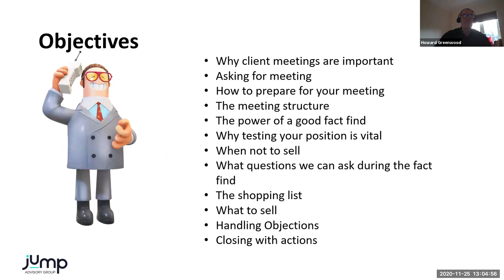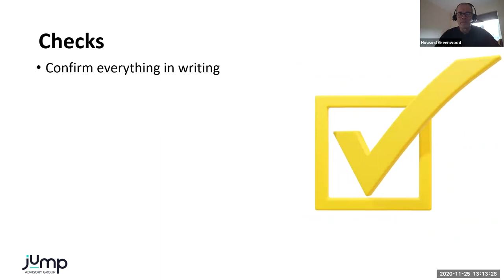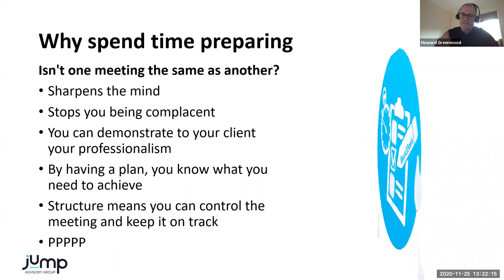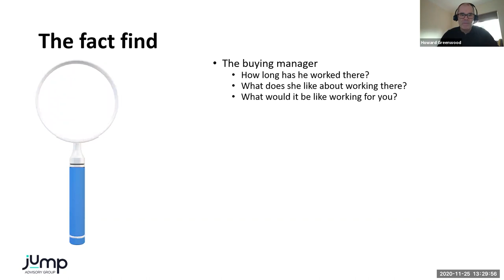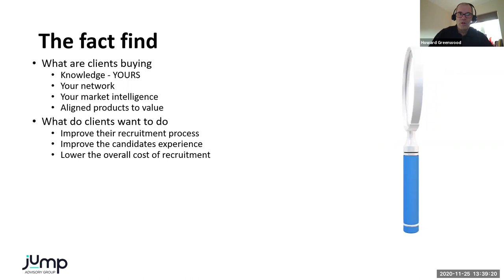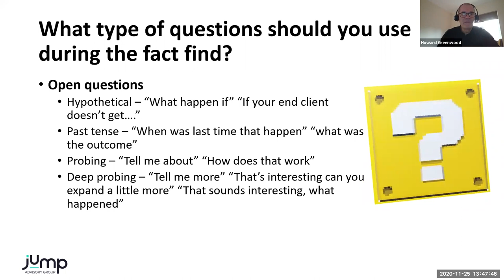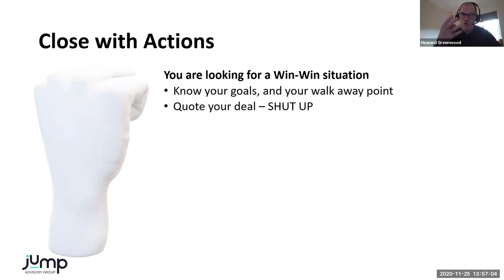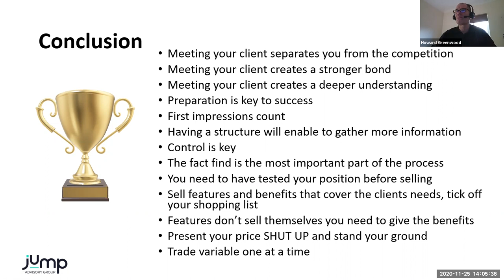Recruitment Training - The complete recruiter course - Best recruitment training course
Conducting a Sales Meeting To WIN

As we approach the end of what can only be described as a strange year, one this will not change!

GETTING READY FOR KICK START 2021.

Every year at this time, I would review my client base and I would then arrange meetings with them all in order to improve my position for the year to come.

With everyone now on VIDEO and the distinct lack of Christmas parties this year, meeting clients should be your number one priority as there are no excuses not to.

Conducting client meetings to further your position needs planning and skill. Creating opportunities with old and new clients has to be the goal, meeting your client formally will help you achieve this goal.

Join me to learn how to structure a client in order to start your New Year on the right foot.

Please join Howard Greenwood, who will help you understand this subject to your advantage on Wednesday 25th November at 1.00 pm.

It is good to talk, and we are listening!

Experience Inspiring Success.

Recruitment Training -  can provide a comprehensive range of recruitment training modules which cover the entire recruitment process Recruitment Training for Hiring Managers - Get it Right First Time, Every Time with our Recruitment Training PPT Template | PowerPoint PPTX  - Recruitment Training Videos

The Recruitment Training Group philosophy is simple: positive action now for accelerated and sustainable growth in the future
Recruitment Training - us it recruitment training
It mixes Online Recruitment Training Modules and three months of coaching & support (support available as an additional subscription)
Recruitment Training for Hiring Managers - Get it Right First Time, Every Time
 Recruitment Training Videos
Free Recruitment Training Material ·
Recruiting training and rookie recruiter training should be an on-going process to grow your search firm.

Recruiter Training - Recruiter Training Activities  Complete Recruiter Express - #1 Recruiter Training Courses - Best Recruitment Training Course What makes a great recruiter training program